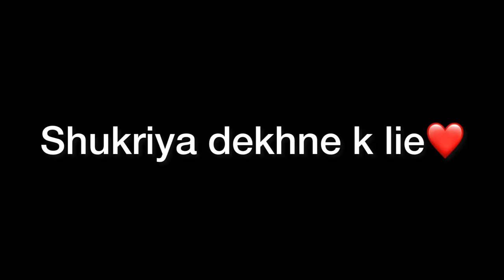Lo mil gaya iska bi solution, Lighten up dark vagina🤔😍in 7days ||Yashasvi Rajpoot